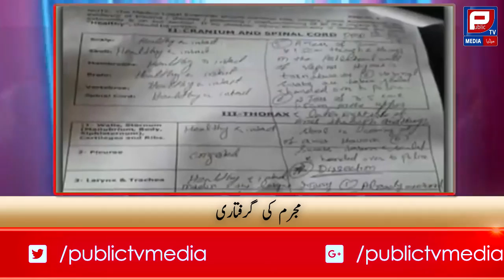Rape with Innocent Children | Till how long? | Aamer Habib Report 125 | Public TV Media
Rape with Innocent Children | Till how long? | Urdu Report by Aamer Habib | Public TV Media

Public TV Media is presenting  latest Urdu and English news, investigative programs, Special Reports, and Business reports, Fitness and entertainment programs, and training programs for its valuable viewers.